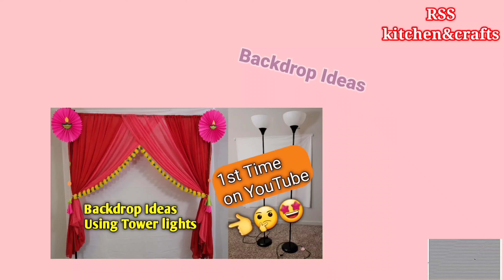Unique Lotus Flower garland | Traditional & Trendy Lotus Flower garland ideas |RSS kitchen&crafts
Do also watch crafts videos in my channel. Below are the links..

decoration with sarees | ganapati background decoration | ganesh decorations ideas for home | simple background decoration ideas | saree decoration ideas on wall